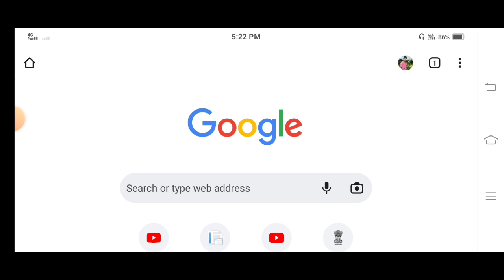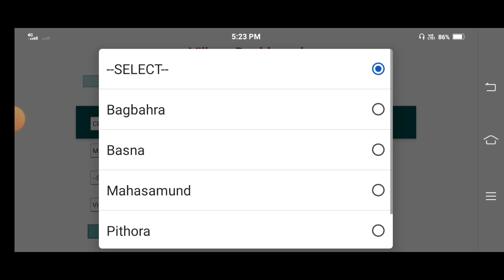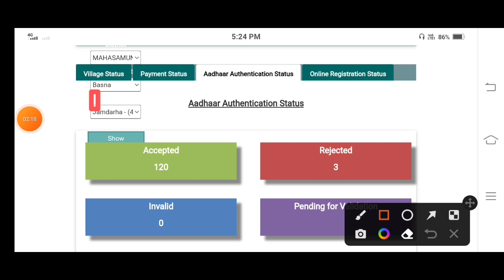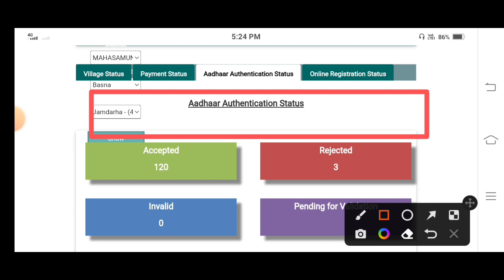pm kisan e kyc list kaise dekhe||how to check e kyc list pm kisan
Hi

Dosto Aaj Ki Is Video Me Maine ye bataya hai ki pm kisan e kyc list kaise dekhe||e kyc list kaise dekhe||how to check e kyc list pm kisan